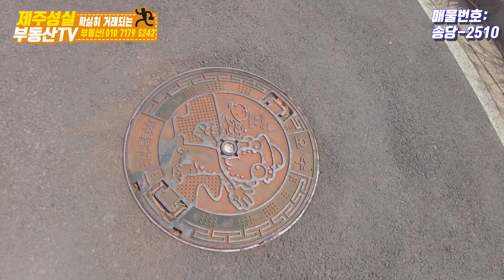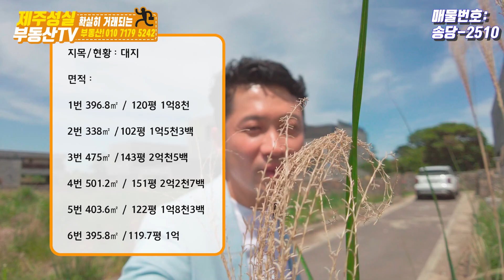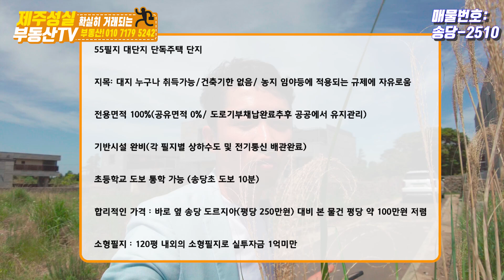1억5300만원부터 골라잡으세요~! 제주도 중산간 감성 (제주도 부동산)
소재지 : 구좌읍 송당리
지목/현황 : 대지
면적 :
1번 396.8㎡ / 120평 1억8천
2번 338㎡ /102평 1억5천3백
3번 475㎡ /143평 2억천5백
4번 501.2㎡ / 151평 2억2천7백
5번 403.6㎡ / 122평 1억8천3백
6번 395.8㎡ /119.7평 1억8천5백

제주 동부권전문 성실부동산[대표 공인중개사 이현철]
제주시 조천읍 신북로 93-2